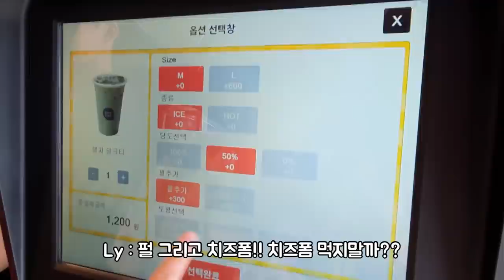막걸리 처음 먹어보는 베트남에서온 여자친구vlog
이 영상은 2019년 5월 28일에 촬영한
여자친구가 두번째로 한국왔을때 영상입니다
이날 여자친구가 처음으로 먹어본 한국 음식이 많았는대요
간장게장, 홍어, 막걸리 등등

🔸채널 소개🔸

🔸기타 정보🔸

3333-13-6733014 카카오뱅크 김영진